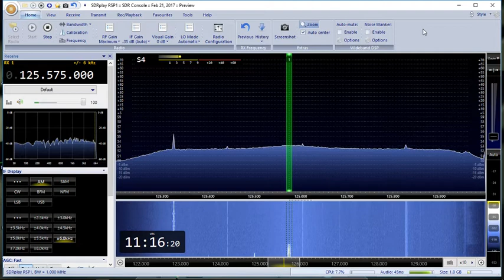Discone Antenna - Aircraft band listening of JFK Airport Area #1 Boston Center ATC @ 125.575 MHz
Please excuse some of the dead air between transmissions.  This is typical of Aviation band listening.

I'm using the SDRPlay RSP1 running SDR Console software connected to a Jetstream JTD2 discone antenna about 30 feet high on my roof using 75 feet of LMR 240 coax cable to my basement shack.

I'm located in Yonkers, New York, USA.